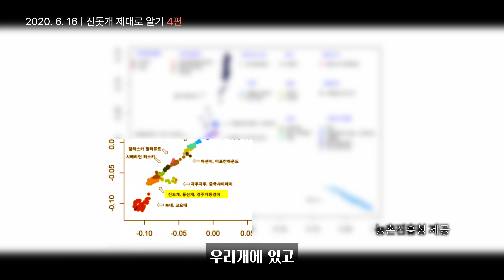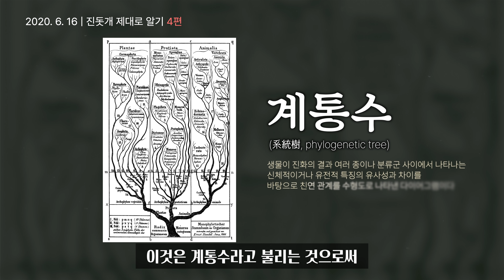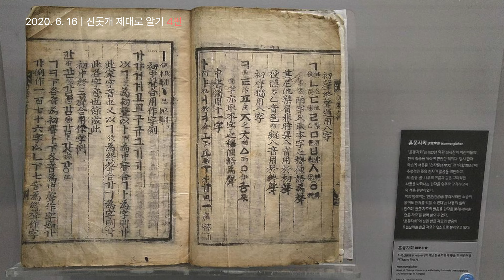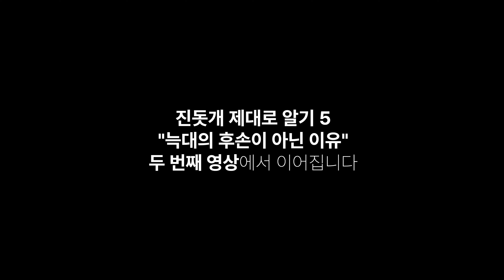진돗개 제대로 알기 4 - 진돗개는 늑대의 후예가 아니다 Part.1